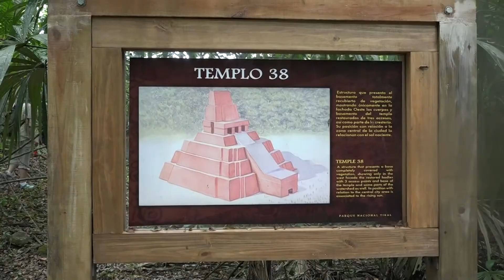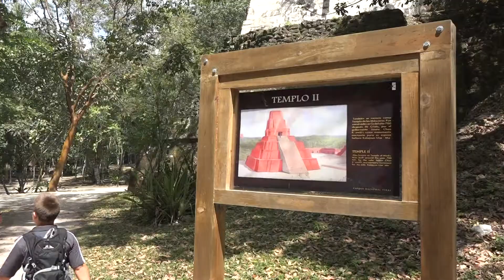2015 03 10 Caves Branch - Tikal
Trip to Tikal, Guatemala.  One of our "adventures" through Caves Branch in Belize.  3/10/15.